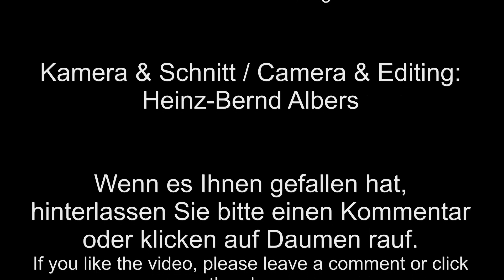Saugbaggerschiff "Hegemann II" 2019 / Hopper dredger "Hegemann II"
Im Mai 2019 verläßt das Saugbaggerschiff "Hegemann II" den Papenburger Hafen durch die Seeschleuse, begegnet im Vorhafen dem Saugbagger "Seeteufel" und fährt anschließend auf der Ems stromabwärts. Die "Hegemann II" ist 67m lang, 12m breit, kann bis zu 1400m³ an Material aufnehmen und in einer Tiefe von bis zu 14m arbeiten. Gebaut wurde es 1991 unter dem Namen "Ewald Müsing" für die Firma "Müsing BV Dredging & Civil Construction" von der "Rosslauer Schiffswerft GmbH". Heute arbeitet das Schiff für die "Detlef Hegemann Dredging GmbH".

In may of 2019, the trailing suction hopper dredger "Hegemann II" is leaving the Papenburg (Germany) harbor. The vessel passes the dredger "Seeteufel" in the outer harbor before it goes downstream on the river Ems. The ship is 67m long and 12m wide. It can store 1400m³ of spoil and has a dredging depth of 14m. The ship was build in 1991 as "Ewald Müsing" for the company "Müsing BV Dredging & Civil Construction" by the shipyard "Rosslauer Schiffswerft GmbH". Today it is working for the "Detlef Hegemann Dredging GmbH".